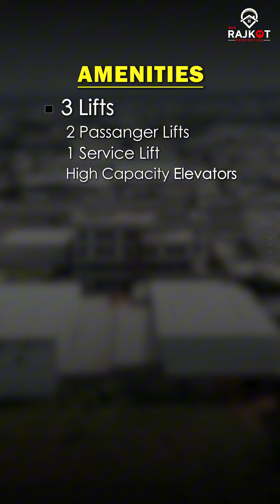Sahjanand Prime 🏢 Shops•Showrooms•Banquet Halls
➡️ Sahjanand Prime 🏢

Shops•Showrooms•Banquet Halls

👉🏼Shop / Showroom Carpet - 144-344 Sq. Ft.
👉🏼Banquet Hall Carpet - 4500+ Sq. Ft.

⭕Vitrified Flooring
⭕ISI Marked Plumbing Pipes
⭕Spacious Parking
⭕Auto Door Lifts
⭕Modern Fire Safety System

📍Rajkot-Gondal Highway, Shapar Chowkdi, Before Tilada Gate, Shapar, Rajkot.

| Rajkot news | Rajkot news live | Rajkot samachar | Rajkot news channel | Rajkot today in gujrati | Rajkot lifestyle | Rajkot food | Rajkot property